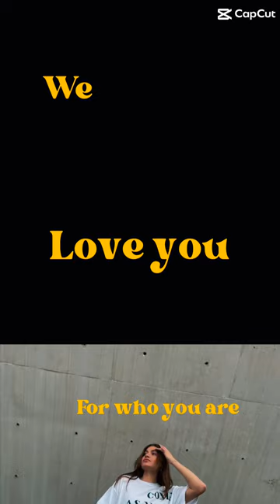Fashion film for its okay club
Hey everyone, new collection coming soon… on july 2023. Be part of the club, dont be afraid to be yourself. Everyone is welcome
@itsokayclub on instagram